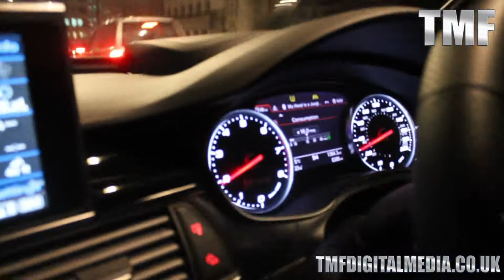How to travel to a boxing match like a boss!